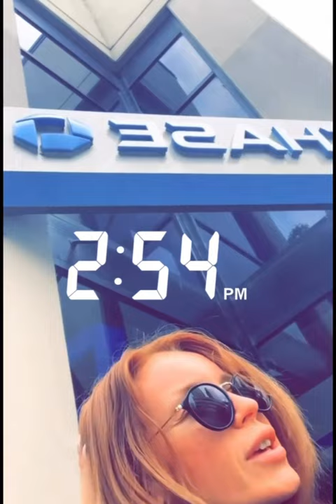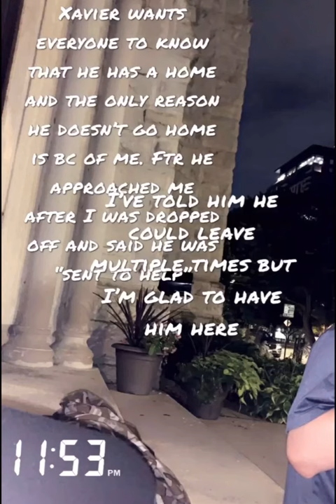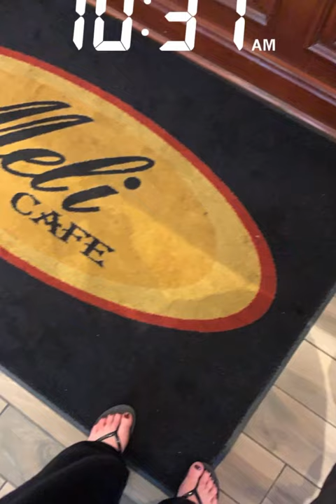Heather Coco Senza Nume Gillespie wants us to look at everyones faces!